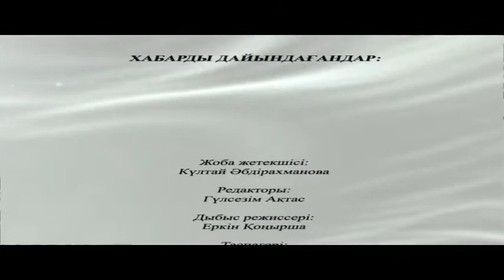Аксулу, Капан Аселя Нурлыбек-кызы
Казахстан-Костанай